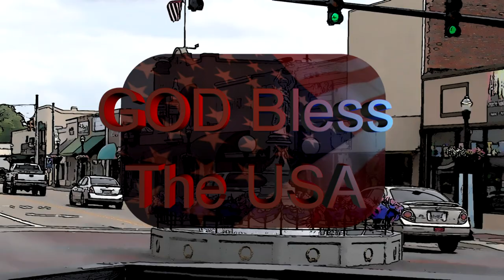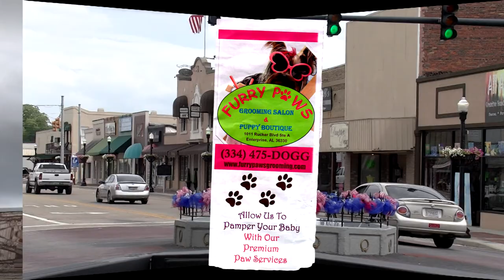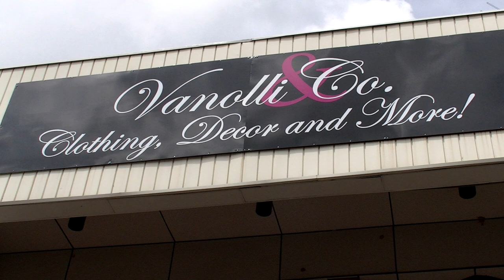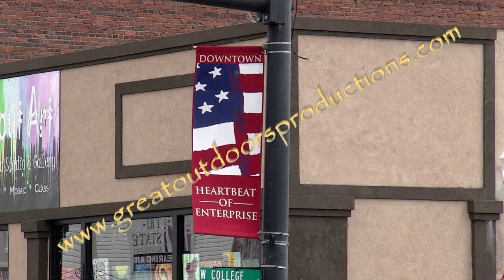Enterprise Dog Contest 62615t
Every year the City of Enterprise Alabama celebrates the fourth of July with a dog holiday costume contest. People dress their furry pouches in red white and blue and parade them in front of a panel of judges. The best dressed dog wins a prize. There are also prizes for the obedient, tricks and others. This years event was held on downtowns 4th Friday event.